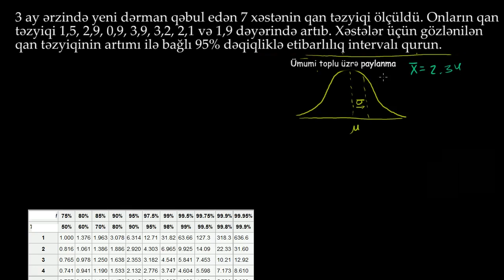Kiçik seçmə ölçülü intervallar